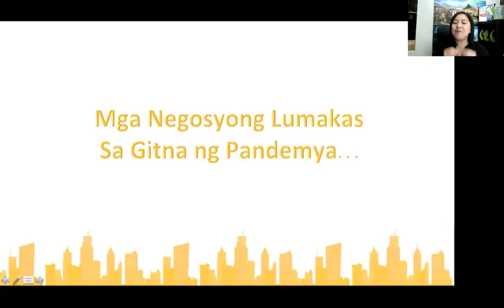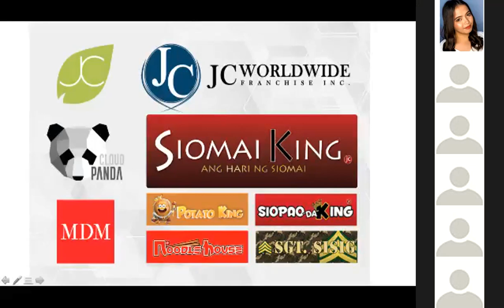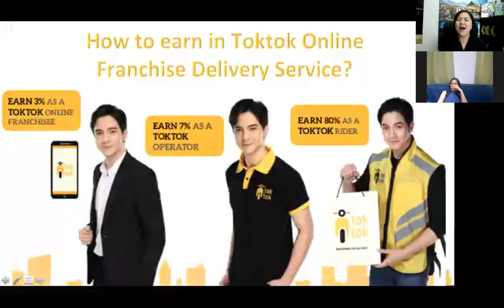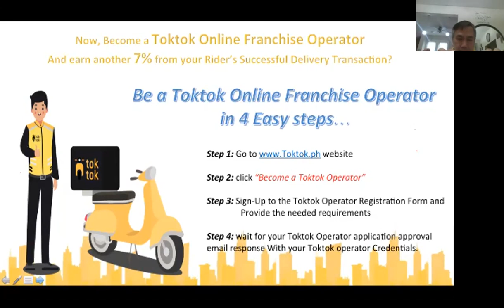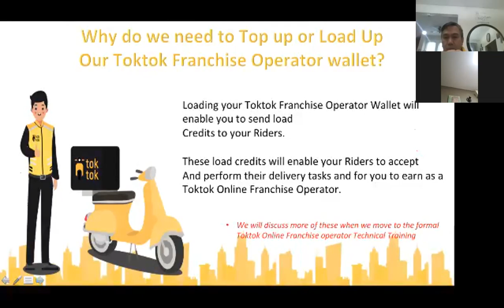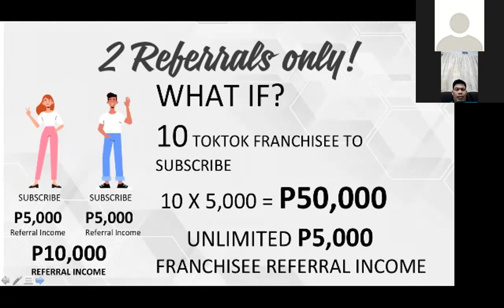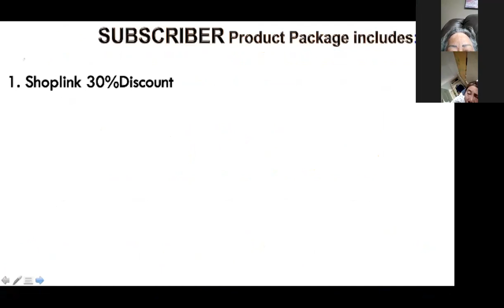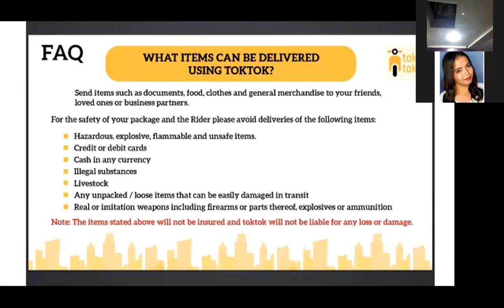Toktok Delivery Franchise Presentation by Jocelyn Penafiel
Ang Napapanahong Negosyo! Be a Toktok Online Franchise Operator Now
message me tru my FB account so I can help you get started.

Interesado ka ba mag toktok franchise? Gusto mo maging franchise operator?

LET ME HELP YOU TO START YOU DELIVERY SERVICE BUSINESS

I am coach Jocelyn Penafiel and I can help you start your Toktok Online Journey.

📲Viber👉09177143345